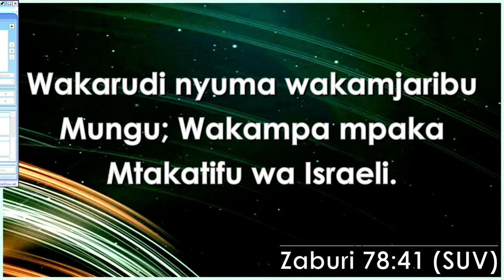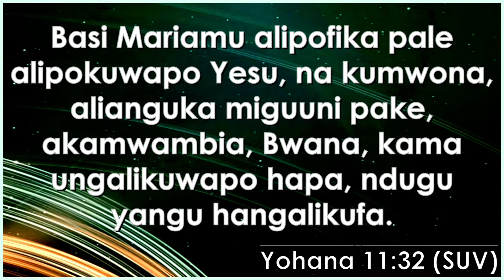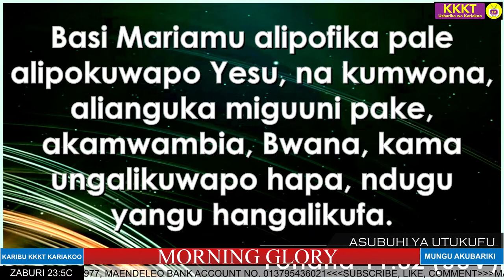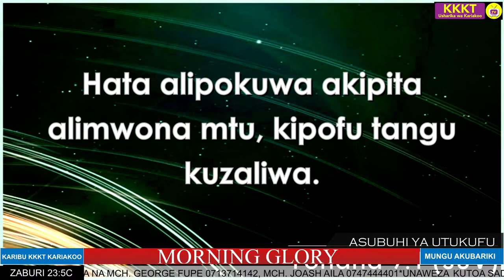MORNING GLORY-YUPO MUNGU ASIYEFUNGWA NA MIPAKA-ASKOFU JACKSON SOSTHENES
DAY  2- YUPO MUNGU ASIYEFUNGWA NA MIPAKA

UNAWEZA KUMTOLEA MUNGU SADAKA YAKO KWA NAMBA ZIFUATAZO
M-PESA 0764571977, Maendeleo Bank ACCOUNT NO. 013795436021.